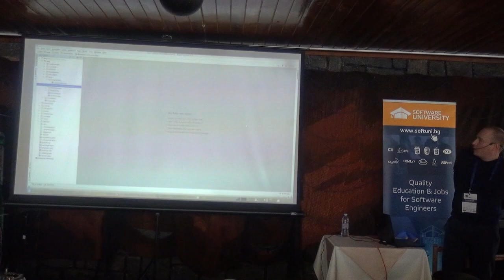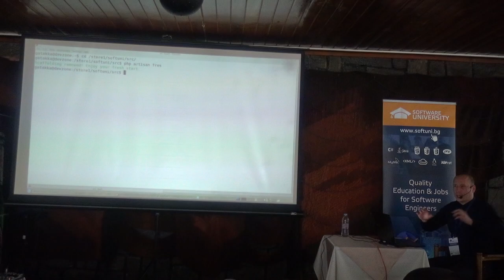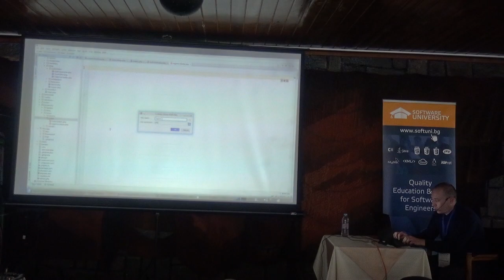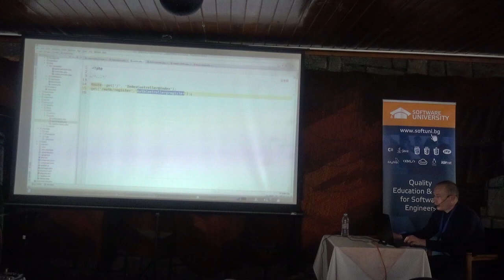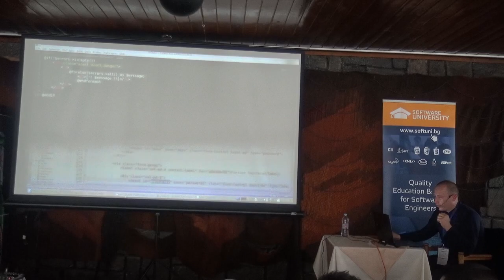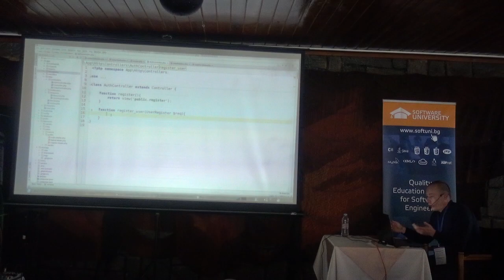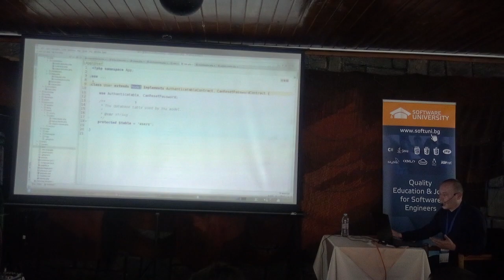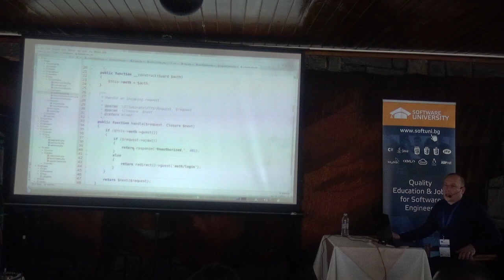PHP уеб разработка с Laravel5 (камера)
Лекция: PHP уеб разработка с Laravel5 (камера)
Курс: SoftUni Conf March 2015
Трейнър: Иван Ванков (gattaka)
Дата: 21 март 2015 г.